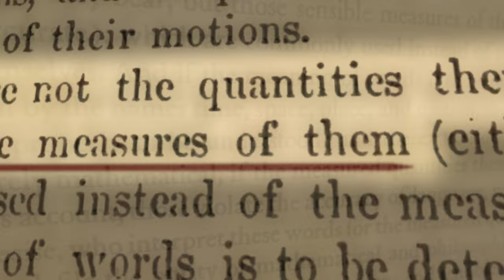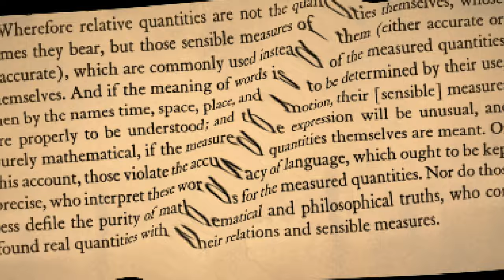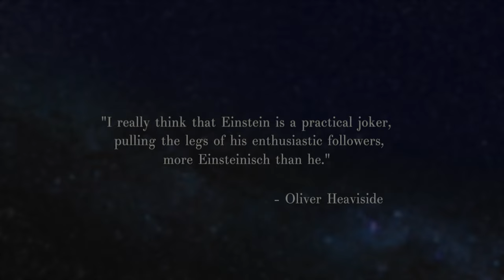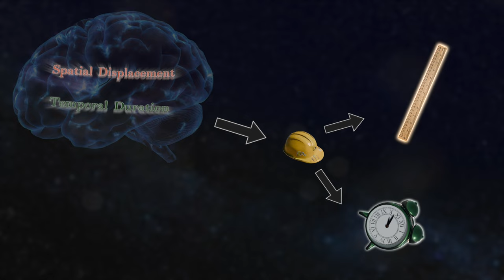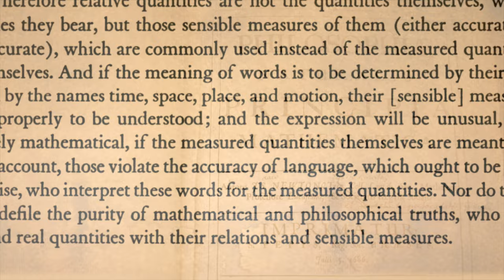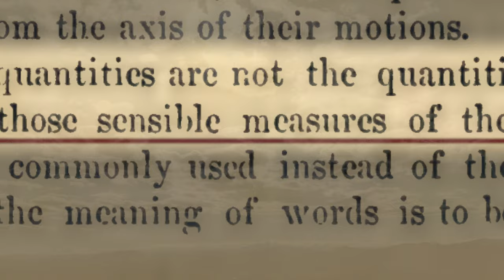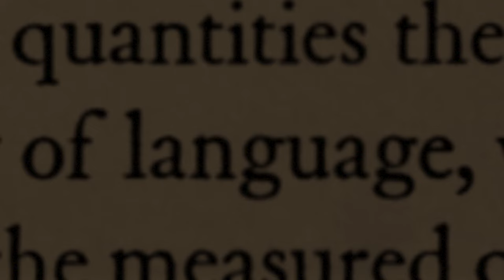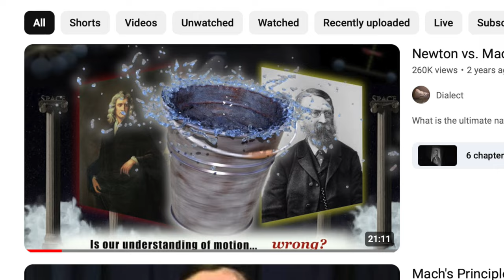Einstein was WRONG About Time. Our Modern Theories are in Trouble.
At the intersection of philosophy, language and science lies the indispensable notion of time and its many interpretations. But how do we know which interpretation is the correct one -- the one we should build our theories of reality around? When a 26 year-old asked himself this question in 1905, he stumbled down a pathway that would start a revolution and forever alter the course of physics -- but did he make the right choice? Or will a simple philosophical conflation made by a youthful mind wind up posing one of the greatest hindrances to the advancement of human knowledge that history has ever known?

Henry Lindner
Mike Pervis
Antsu Sausanen
Michael O'Connor
James Bretz

SOURCES & REFERENCES:

Newton, Isaac. (1687). "Philosophiae Naturalis Principia Mathematica" (Motte-Cajori Translation)

Mach, Ernst. (1893). "The Science of Mechanics"

Einstein, Albert. (1905). "On the Electrodynamics of Moving Bodies"

Lindner, Henry. (2015). "On The Philosophical Inadequacy of Modern Physics and The Need For a Theory of Space"

Reichenbach, Hans. (1927). "The Philosophy of Space and Time"

Mansouri, Reza & Sexl, Roman. (1977). "A test theory of special relativity: I. Simultaneity and clock synchronization." General Relativity and Gravitation. 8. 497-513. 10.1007/BF00762634.

Anderson, R., Vetharaniam, I., & Stedman, G.E. (1998). "Conventionality of synchronisation, gauge dependence and test theories of relativity." Physics Reports, 295, 93-180.

Contents:
00:00 - Newton's Warning
02:04 - Spatiotemporal Measurement
05:14 - Newton's Two Times
07:41 - Einstein's Conflation
11:08 - Acausality
15:12 - Einstein Was Wrong